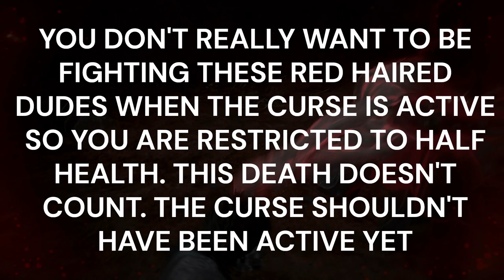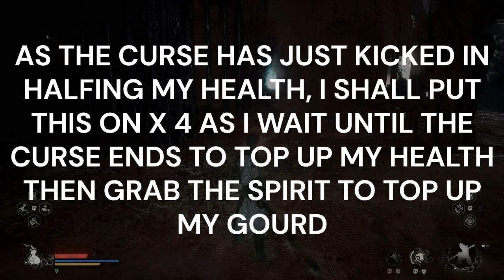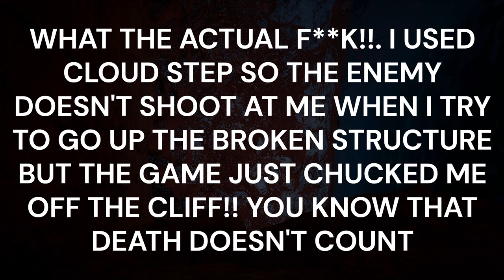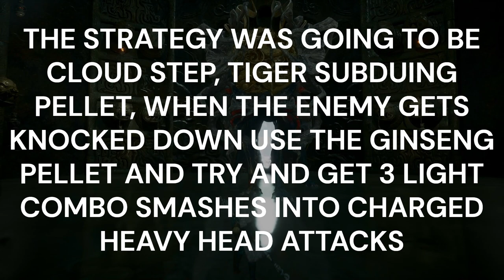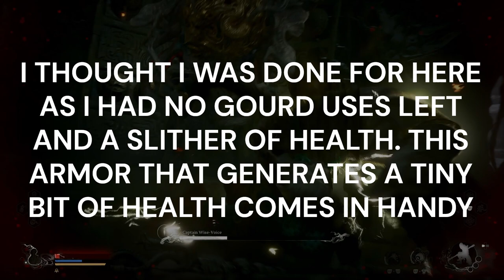BLACK MYTH WUKONG 100% PLATINUM WALKTHROUGH. CHAPTER 3, PART 3 / ZERO DEATHS - KINDA!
Platinum Hunter
platinumhunter
platinum hunter
platinum-hunter

Timestamps:
00:00 INTRO
00:40 CHEST - COLD IRON LEAVES X 2
01:40 DEATH COUNT - DEATHS = 0 / GAME CHEATING DEATHS = 17
03:33 WILL CLUSTER X 2
04:38 SPIRIT - FUNGIMAN
04:40 PLANT ENEMY - ??
05:17 ENEMY DROP - BLOOD OF THE IRON BULL, SNAKE-HEAD MUSHROOM X 6 & MONKEY-HEAD FUNGUS
07:16 PLANT - SNAKE-HEAD MUSHROOM X 2
09:37 ENEMY DROP - COLD IRON LEAVES
10:00 ENEMY DROP - MIND CORE
11:03 WILL CLUSTER
11:15 WILL CLUSTER
11:25 WILL CLUSTER
12:23 CHEST - BLOOD OF THE IRON BULL, TINY PIECE OF GOLD X 3 & SMALL PIECE OF GOLD X 2
12:33 WILL CLUSTER X 2
14:14 CHEST - TINY PIECE OF GOLD X 3 & COLD IRON LEAVES X 2
16:27 WILL CLUSTER X 3
16:40 DEATH COUNT - DEATHS = 0 / GAME CHEATING DEATHS = 18
18:55 KEEPER'S SHRINE - PAGODA REALM - MAIN WHEEL
20:28 PORTRAIT - FALCON FAN-MAKER
21:56 CHEST - REFINED IRON SAND
23:33 DEATH COUNT - DEATHS = 0 / GAME CHEATING DEATHS = 19
26:07 ENEMY DROP - TINY PIECE OF GOLD & SILK
26:16 WILL CLUSTER
26:33 SPIRIT - BLADE MONK
26:55 ENEMY DROP - MIND CORE & BLOOD OF THE IRON BULL
27:15 CURIOS - AUSPICIOUS LANTERN
27:32 ENEMY DROP - MIND CORE
28:00 MATERIAL - AWAKEN WINE WORM
28:50 ENEMY DROP - TINY PIECE OF GOLD X 2 & COLD IRON LEAVES
29:00 CHEST - COLD IRON LEAVES X 2
29:50 ENEMY DROP - REFINED IRON SAND
35:05 BOSS - CAPTAIN WISE-VOICE
38:44 DEATH COUNT - DEATHS = 0 / GAME CHEATING DEATHS = 20
39:53 BOSS - CAPTAIN WISE-VOICE (ATTEMPT 2)
46:30 KEY ITEM - THE SPIRIT OF CAPTAIN WISE-VOICE
46:37 ENEMY DROP - MIND CORE & REFINED IRON SAND X 2
46:46 PORTRAIT - CAPTAIN WISE-VOICE
48:12 WILL CLUSTER X 2
48:44 CHEST - REFINED IRON SAND
49:16 KEEPER'S SHRINE - PAGODA REALM - OUTSIDE THE WHEEL